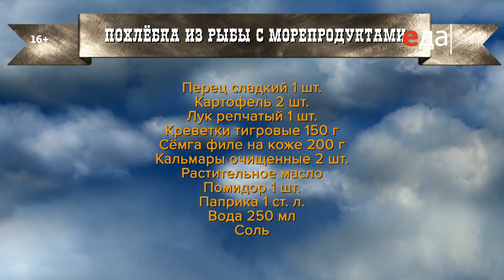Похлёбка из рыбы с морепродуктами | Лазерсон. Гриль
Готовим похлёбку из рыбы с морепродуктами. Ингредиенты, способ приготовления, пошаговый рецепт
Полная версия программы "Лазерсон. Гриль" на

О рецепте:
Думаете, в гриле можно готовить только вторые блюда? Никак нет! Можно готовить и суп, причём он получится с аппетитным ароматом дымка и от этого станет ещё вкуснее!

О проекте:
Фантазия без границ и мастерство, которое не нуждается в доказательствах! Илья Лазерсон точно знает, как приготовить изумительные блюда на гриле! Томлёные рёбра, сочные стейки, нежная сёмга — и всё это под авторскими соусами. В этой программе нет ничего лишнего: маэстро, гриль и только лучшие рецепты!